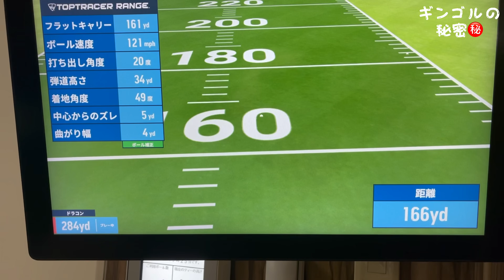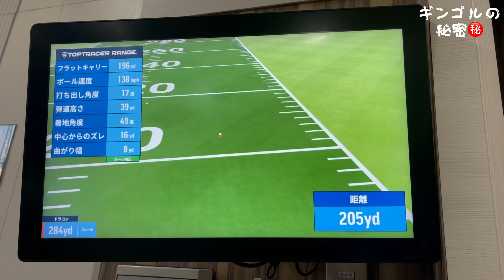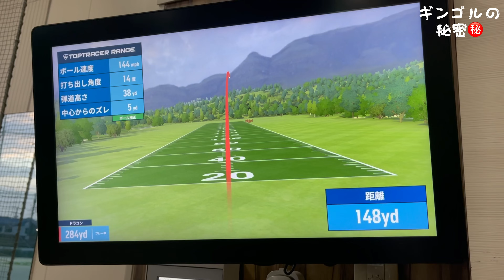アマチュアはグリップ一つで飛んで曲がらなくなる事が多い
グリップ一つで飛ぶようになったり曲がらなくなったりスライスが直ったりします。
正にアマチュアにとって最高のグリップではないでしょう！小達プロがオススメするグリップは掴まって易しく安定します。
質問などコメントもどしどし送ってください。
やってもらいたい事、疑問などYouTubeで小達プロ小池プロがお答えします。リクエストを沢山送ってください。

銀座８丁目のゴルフレッスンスタジオ
小達敏昭銀座ゴルフクリニック
本物のレッスン、あなたのスイングを確実に進化させます。
YouTubeを見た方には体験レッスン割引特典、入会割引特典があります。
ご予約の際YouTubeを見たと言ってください。